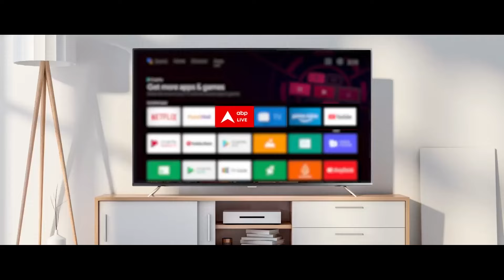Tokyo Flooding Videos: बारिश ने रोकी ट्रेन, उड़ानें भी रद्द | Breaking News | 24 Ghante 24 Reporter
भारी बारिश के पानी में डूबती नजर आयी जापान की राजधानी टोक्यो..एक घंटे में 100 मिलीमीटर बारिश से सड़के तालाब बन गईं...